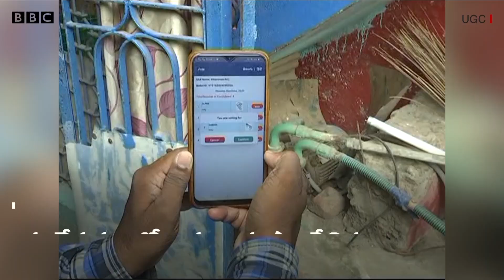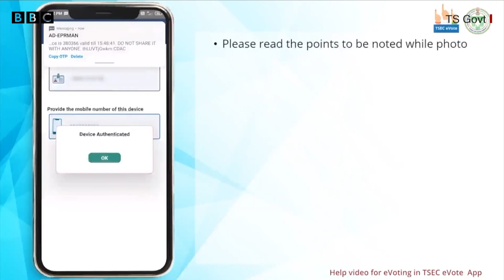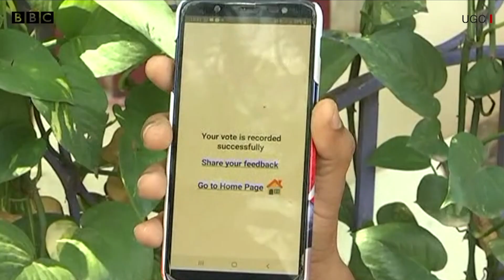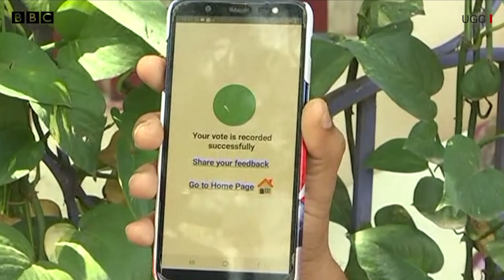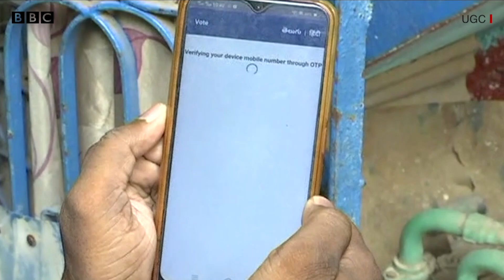Mobile e-voting: స్మార్ట్ ఫోన్ ద్వారా ఓటు ఎలా వేయొచ్చు? ఓటర్లు ఏం చేయాలి? | Telangana | BBC Telugu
ఈ-ఓటింగ్ యాప్ పనితీరును ఖమ్మం జిల్లాలో డమ్మీ ఓటింగ్ పేరుతో అక్టోబర్ 20న ప్రయోగాత్మకంగా పరిశీలించారు. ఈ నేపథ్యంలో స్మార్ట్ ఫోన్ ద్వారా ఎన్నికల్లో తమకు నచ్చిన అభ్యర్థికి ఓటు ఎలా వేయాలి? అందుకోసం ఓటర్లు ఏం చేయాలి? ఈ విధానం వల్ల ప్రయోజనాలు ఏంటి? వంటి వివరాలను తెలంగాణ ఐటీ శాఖ ముఖ్య కార్యదర్శి జయేష్ రంజన్ వివరించారు.